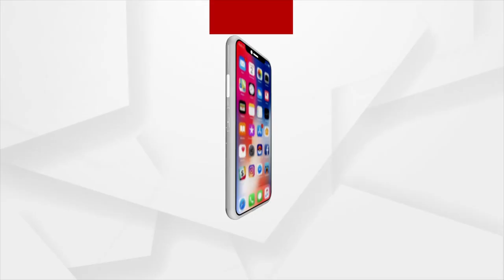Headlines @ 7 Pm | 19 July 2022 | Argus News